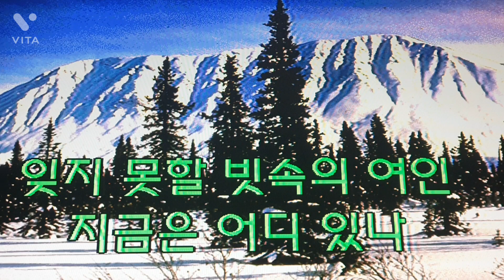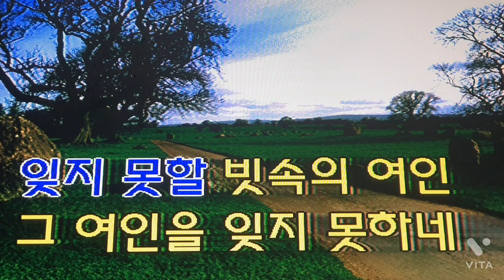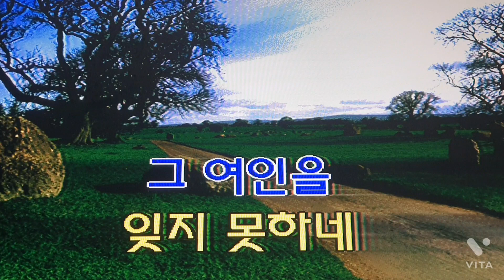빗속의 여인(김추자) 알토색소폰 연주박효일